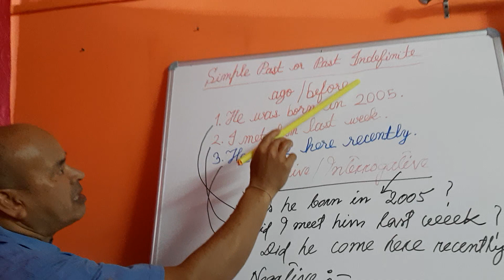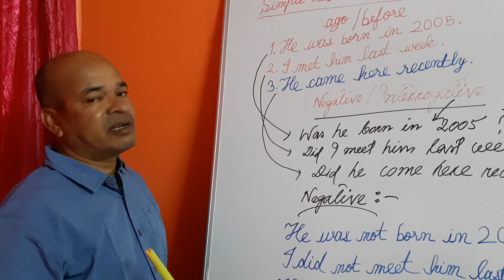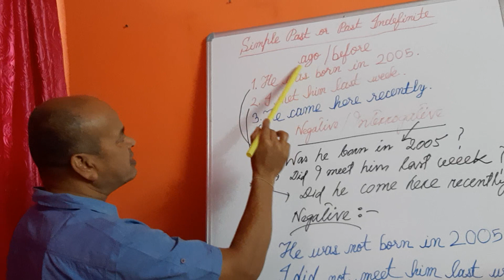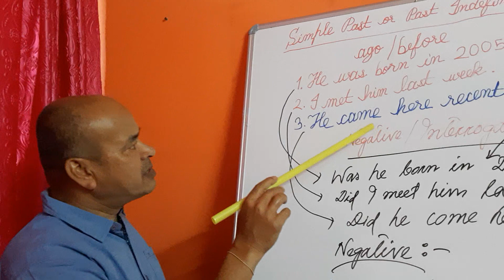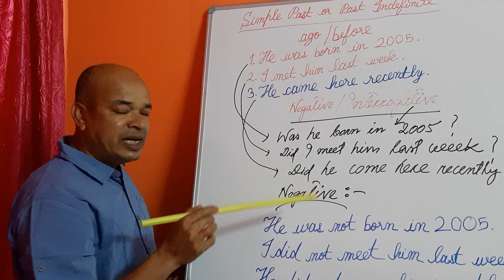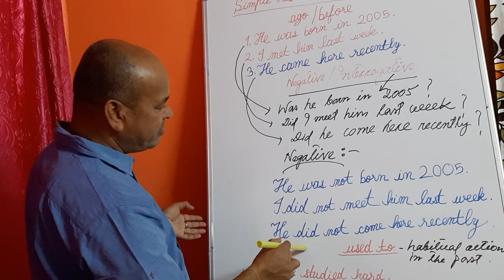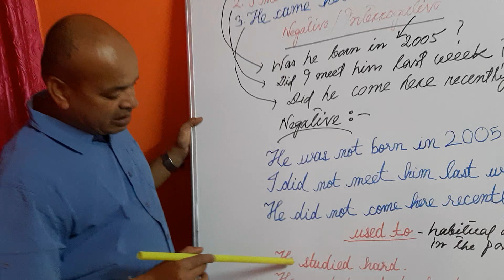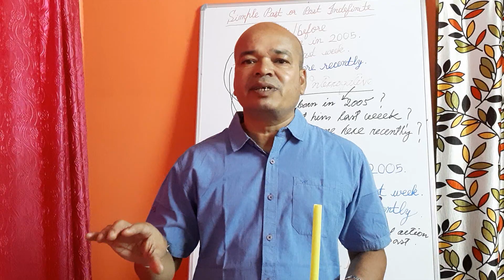Past Indefinite Tense or Simple Past Tense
How to make Negative & Interrogative ??